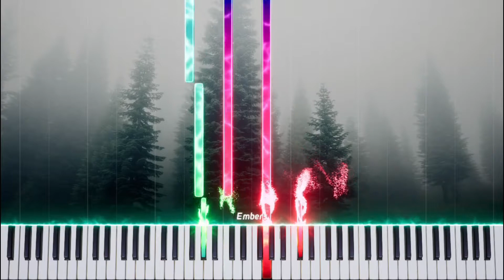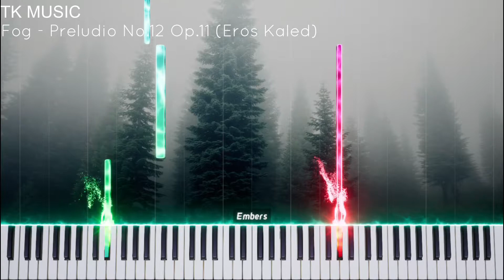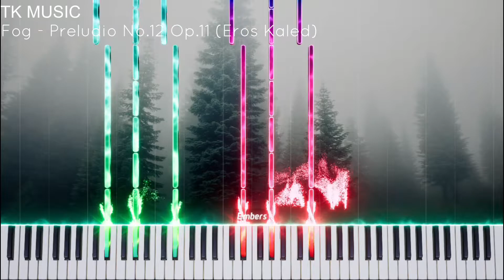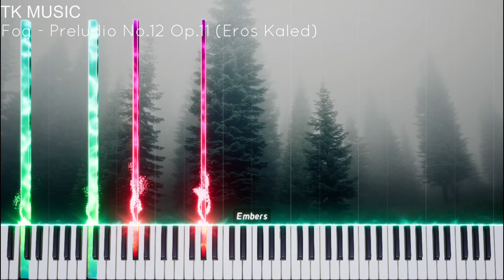Fog - Preludio No.12 Op.11 | EROS KALED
Fog - Preludio No.12 Op.11
Estás avanzando atravez de un bosque, hay mucha niebla, estás triste y desolado no sabes por dónde ir, la tristeza y la soledad te han consumido, solo continuas entre la niebla, hasta que poco a poco ésta niebla se va disipando, y te guía a un lugar en dónde encuentras eso que siempre haz anhelado, pero no sabes cómo reaccionar ante ello, disfrutas el momento, el clímax es dramático y lleno de entusiasmo, cuando todo termina la niebla vuelve y tú perdido entre todo, intentas regresar con eso que tanto anhelabas, pero ya no lo encuentras, en su lugar solo hay más niebla

- No me despiertes, no quiero despertar.

You are advancing through a forest, there is a lot of fog, you are sad and desolate, you do not know where to go, sadness and loneliness have consumed you, you just continue through the fog, until little by little this fog dissipates, and guides you to a place where you find what you have always longed for, but you don't know how to react to it, you enjoy the moment, the climax is dramatic and full of enthusiasm, when everything ends the fog returns and you are lost in everything, you try to return with what you longed for so much, but you can't find it anymore, instead there is only more mist

 - Don't wake me up, I don't want to wake up.

Difficult: 6/20